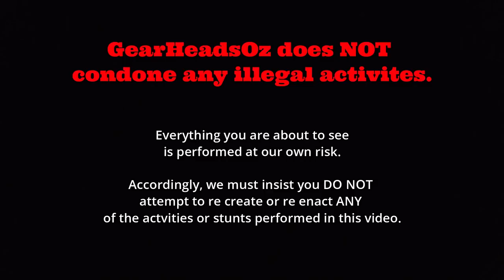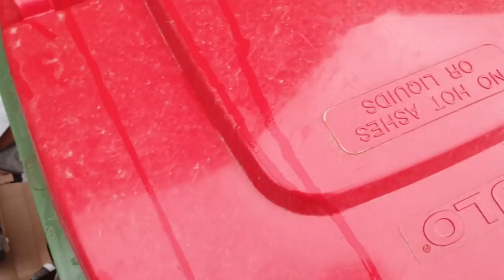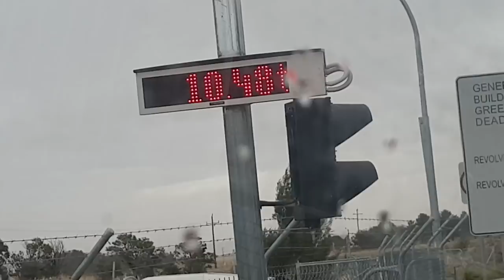Cleaning Up The New Carport! & Suprised Him On His 18th Birthday! Vlog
Add me on Snapchat for daily updates/skids etc! - GearHeadsOz